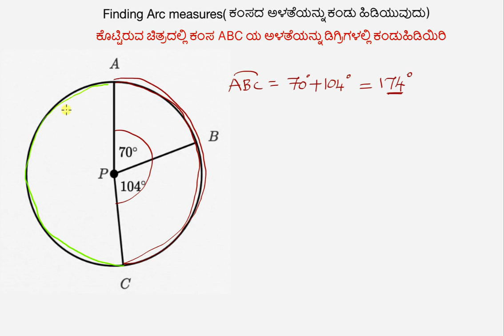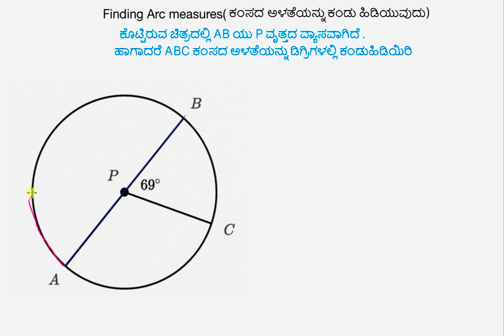ಕಂಸದ ಅಳತೆಯನ್ನು ಕಂಡು ಹಿಡಿಯುವುದು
Original Title : Finding arc measures